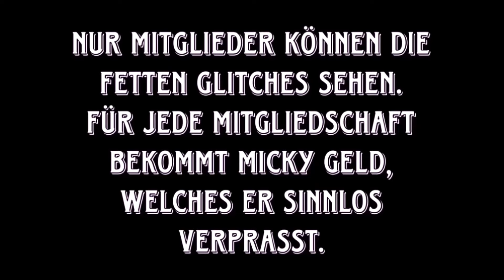NEUER CAR TO CAR MERGE GLITCH FÜR PS5 PS4 ALLE KONSOLEN IN GTA 5 ONLINE (WIEDER ERSTER DEUTSCHER)